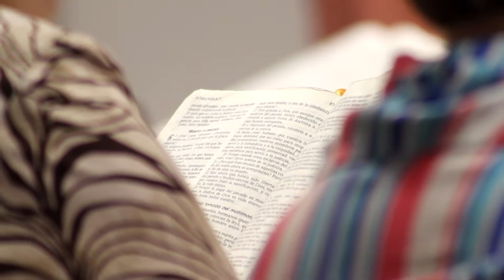El Cristiano Verdadero y la tragedia de decirse Cristiano y no serlo 1 de 2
La importancia de ser un verdadero cristiano y la tragedia de creerse cristiano y no serlo.
Iglesia Biblica Monte Horeb
Mielera Final, Colonia El LLano
Cultos Regulares Domingos 11:00 am.7:00 pm. Miércoles 7:15 pm